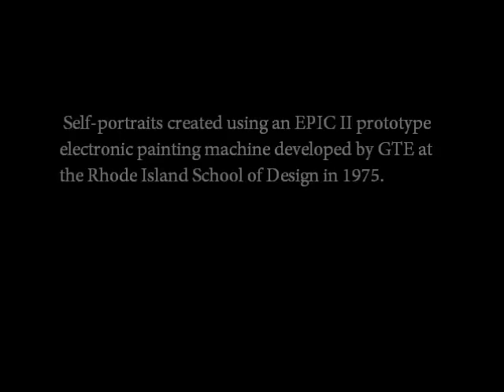Self Portrait 1975 - Peter Ciccariello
Self-portraits created using an EPIC II prototype electronic painting machine developed by GTE at the Rhode Island School of Design in 1975.  It was a kind of flying spot scanner on a cathode tube with some memory. Processing was done in the Electron Movers Research in the Electronic Arts studio with a real time colorizer from the National Center for Experiments in Television.